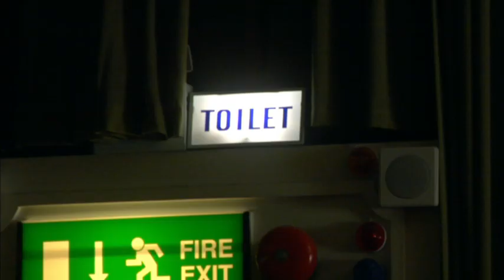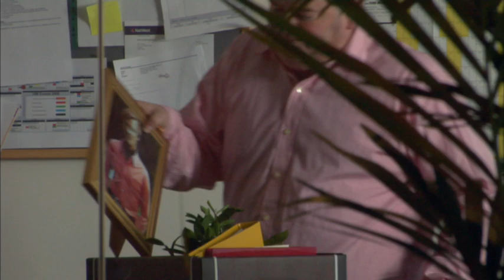Dead Cat Bounce - The Kasabian Incident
For the first time the truth about what really happened the night Dead Cat Bounce accidentally hijacked a live session from BBC's Maida Vale Studios and ended up broadcasting some of their controversial material live to the nation. Produced by the Welded Tandem Picture Company for BBC Comedy.